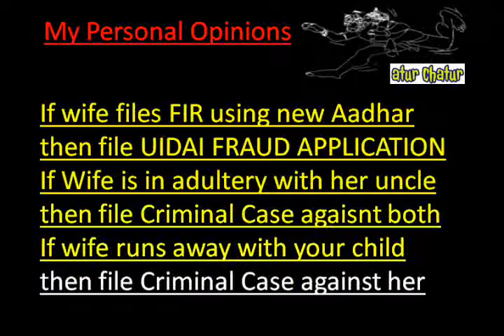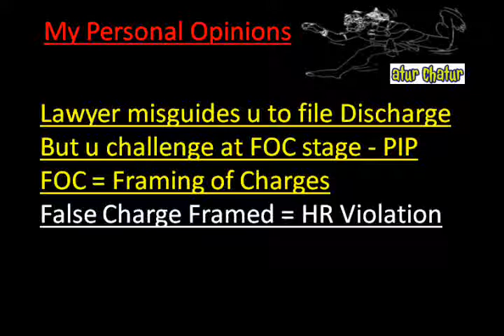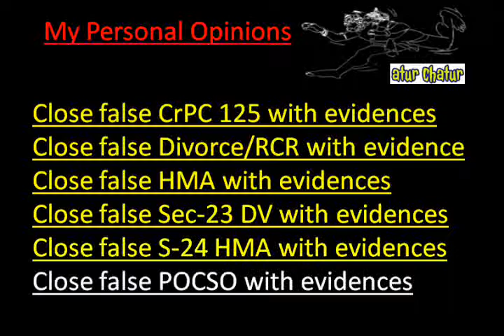Mau Top Lawyer NRI Legal Services Best Advocates Non Resident Indian Law Firm India